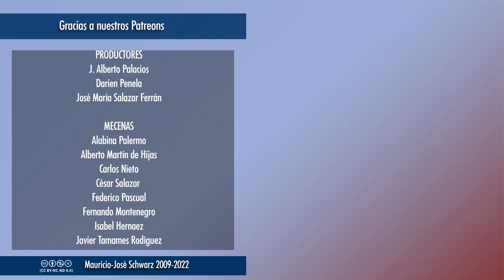Revista - ¿Tiene sentido dedicar esfuerzos a combatir los bulos políticos, sociales y de salud?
Respondo a una pregunta referida a mi reciente vídeo sobre las conspiranoias de la Agenda 2030.
Vídeos temáticos los miércoles a las 18:00